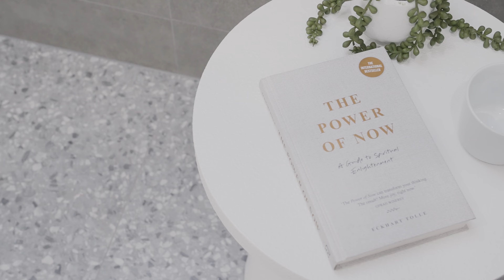56 Huntington Grove, Coburg